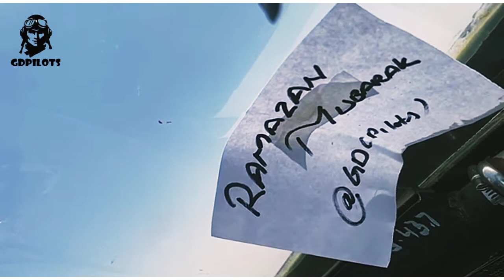Ramadan 2020 Mubarak To All Muslims | Gdpilots